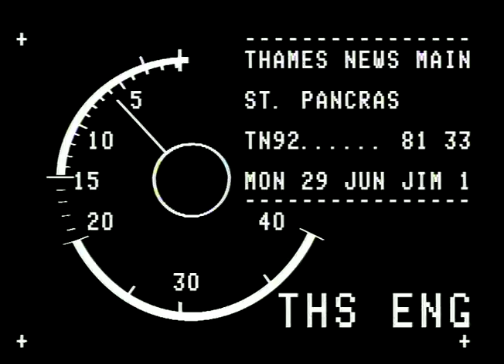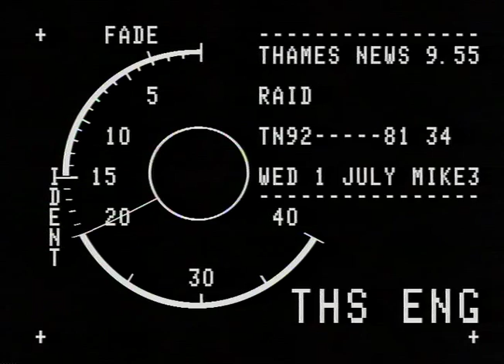TN-92-081-033.m4v | Thames News Archive Footage